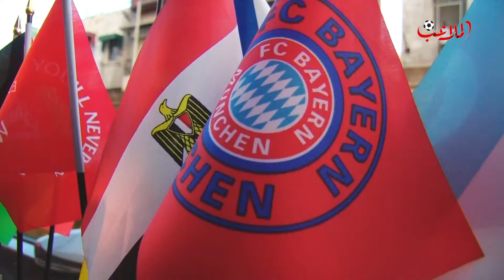آراء جماهير الأهلي في الأردن لمباراة القمة أمام بايرن ميونيخ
الأهلي المصري يواجه بايرن ميونيخ الألماني في الدور نصف النهائي من بطولة كأس العالم للأندية 2021.